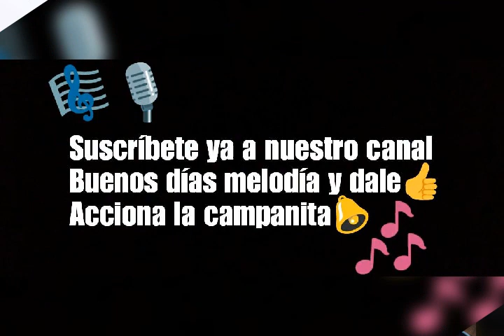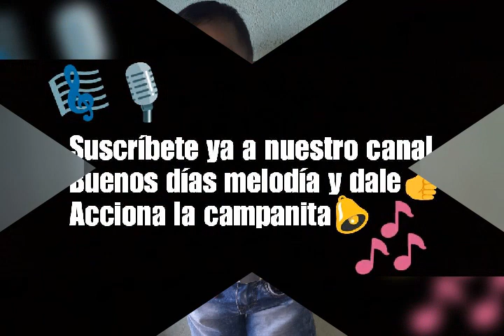LA BOMBA, WILMER EL POLLO DIAZ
Si fuistes o eres militar, si tuvistes o tienes un familiar militar no puedes dejar de escuchar esta cancion te arrugara el corazon.
Favor comentarla y compartirla gracias